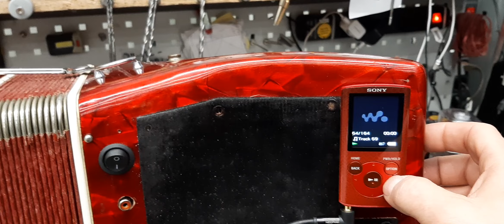Akkordeon selbstspielend Nr.241